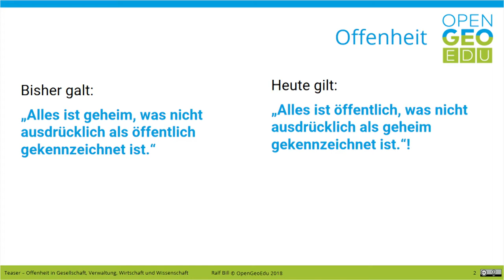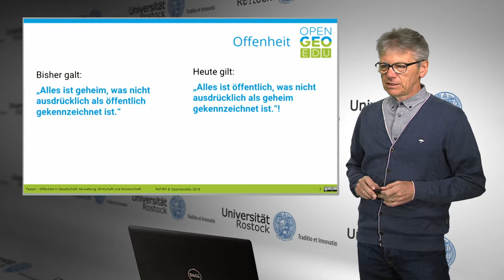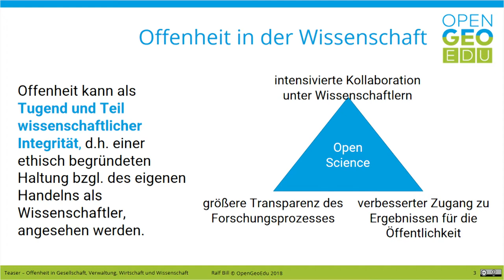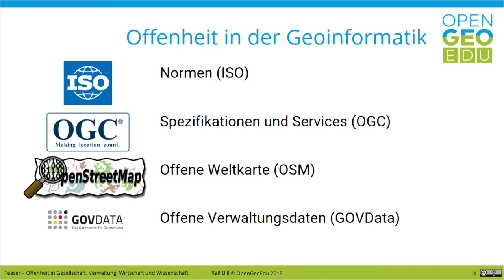Offene Daten + offene Wissenschaft = offene Gesellschaft? | OpenGeoEdu - Teaser zu Open XX